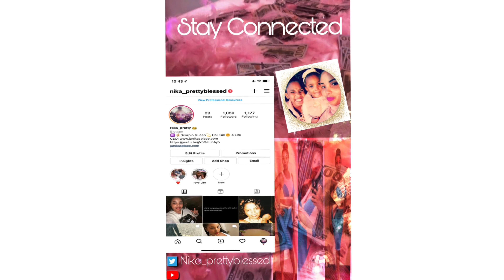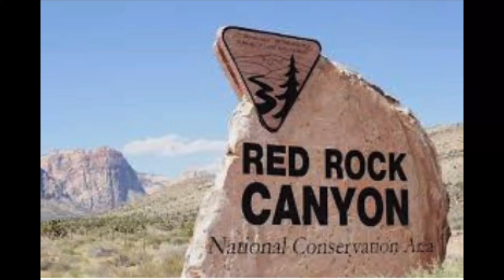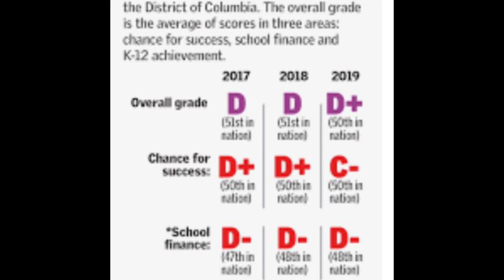Las Vegas Living | Las Vegas Living Pros and Cons | Meet Avian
www. Janikasplace.com

TicTock: nika_prettyblessed

Feel free to send mail to my post office box.